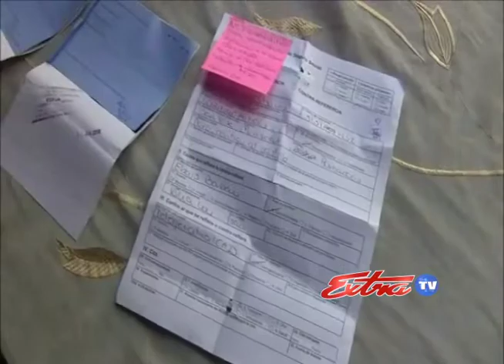Calvario Operaciòn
Un adulto de 90 años vecino de Grifo Alto de Puriscal, tiene más dos años esperando una operación, para que le quiten una hernia que pesa 1 kilo y le provoca dolores insoportables todos los días. En la CCSS lo tienen en lista de espera.